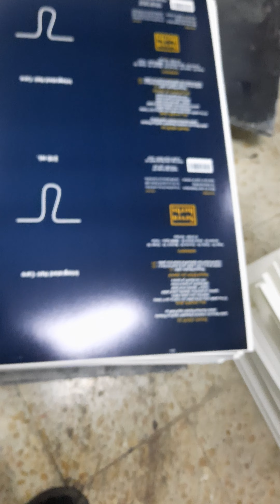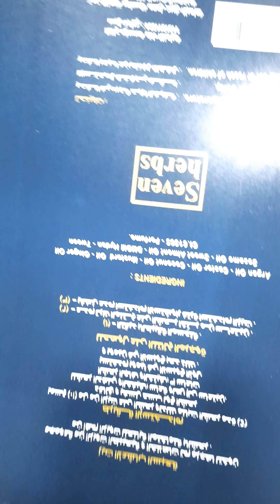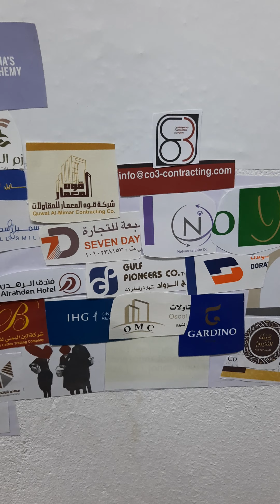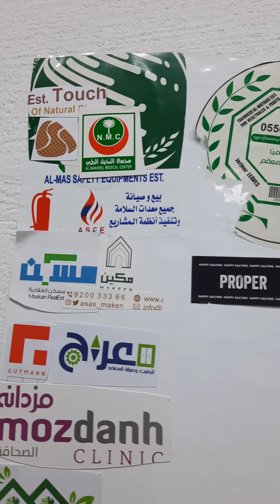zain khan videos Riyadh saudi Arabia 🇸🇦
zain khan peshawar Pakistan work is saudi Arabia 🇸🇦 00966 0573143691

I'm oprtaer heidelberg printing machine

GTO HEIDELBERG 52 1colour# 2colour Pakistan 🇵🇰 ♥️ 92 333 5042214

zain ull Abideen #

I'm 8year working experience is saudi Arabia 🇸🇦
Dammam & Riyadh   18/04/2023

I need job in jeddah and makkah
 I need salry 2200 riyal +room +Ac+kitchen